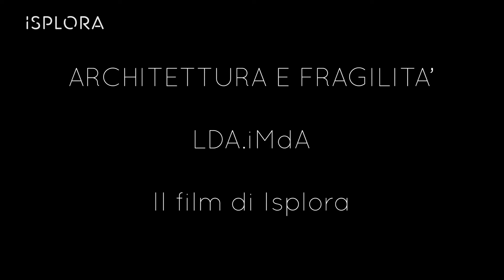La Casa nell'orto: LDA.iMdA Architetti Associati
La Casa nell'orto nasce dalla richiesta del committente di dare forma ad un hobby.

Scopri il progetto nel film ed ottieni 1 cfp approvato CNAPPC.